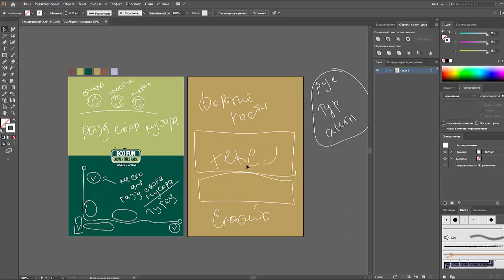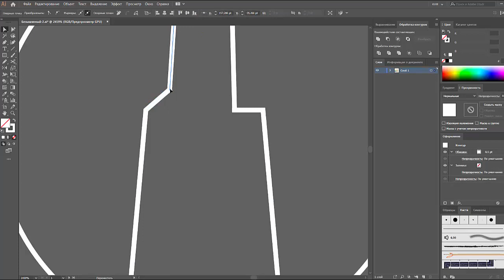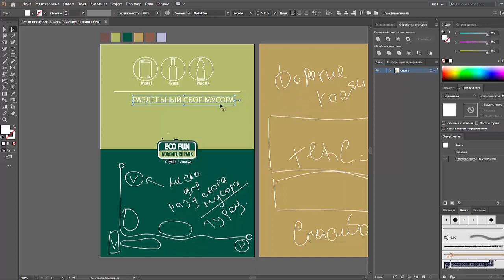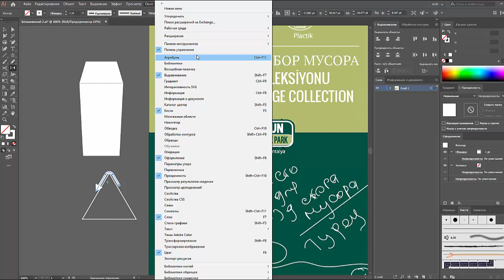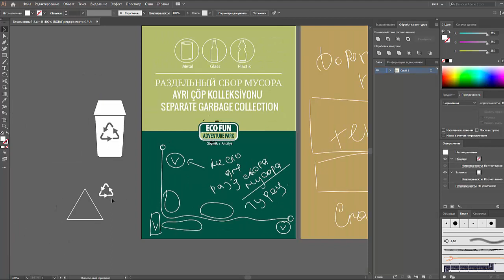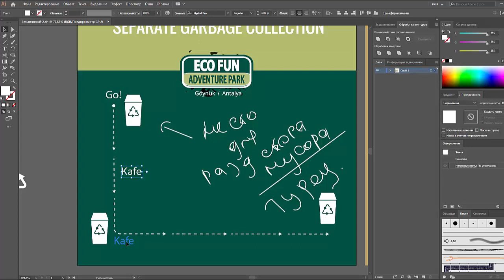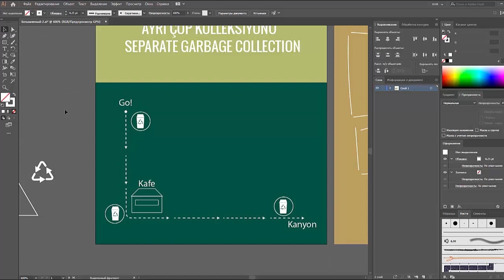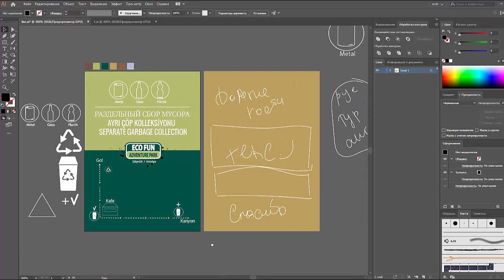#2 Продолжение листовки, набросок | JULI ROSE